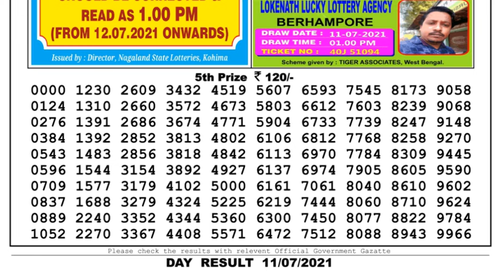Lottery Sambad Lottery Live 04.00pm 11.07.21 Nagaland Lottery Live